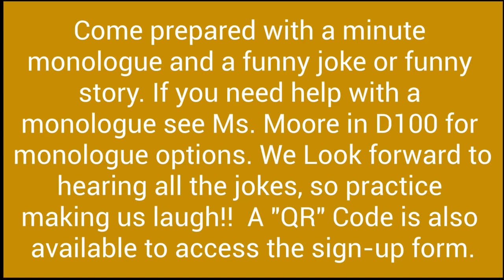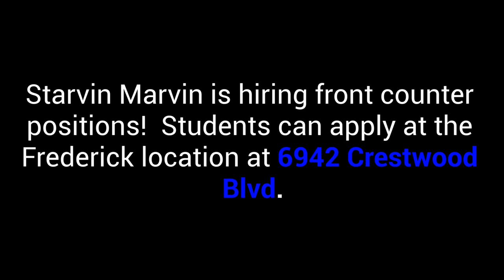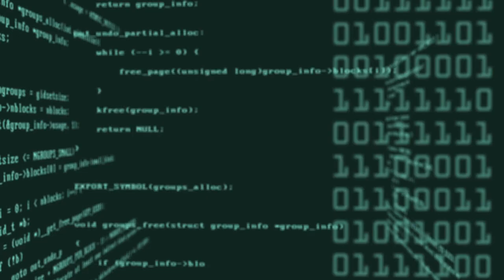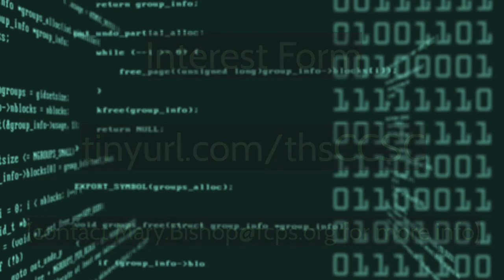Tuesday, September 14, 2021